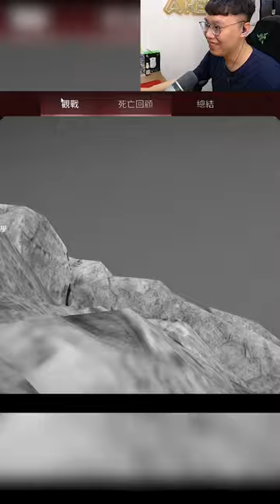APEX 英雄(Apex Legends) - 頂級追光者